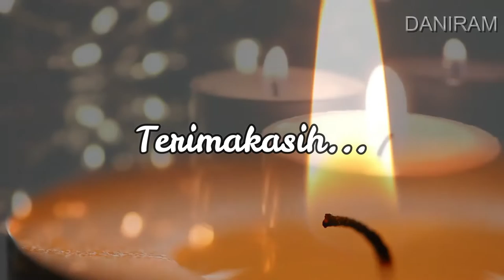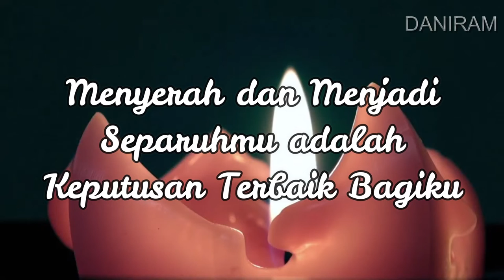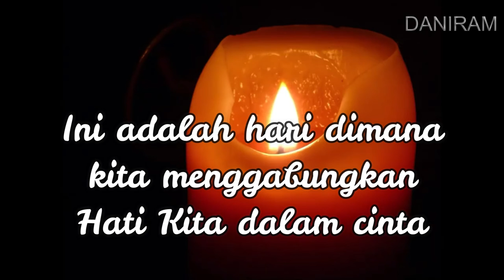ucapan anniversary untuk pasanganmu bikin dia tersenyum bahagia dan terharu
Video Ucapan Happy Anniversary Untuk Pasangan, Suami Tercinta - Video Romantis Ucapan Menyentuh Hati. Kami membuka jasa pembuatan video ucapan anniversary untuk pasangan tercinta,